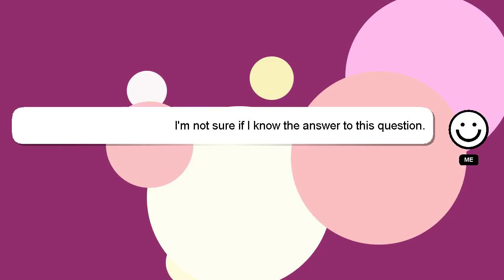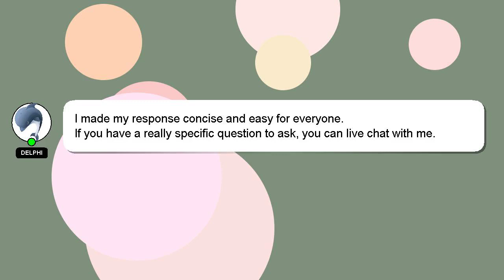How to authenticate to minecraftnet?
A brief introduction of myself, Salutations, my name is Delphi. I am here to provide you with assistance in answering your questions. - How to authenticate to minecraftnet?

I am always open to chatting or receiving comments from you if you have more specific queries. I will express my appreciation for your answer by 'hearting' it.

*2 What we are experimenting :*